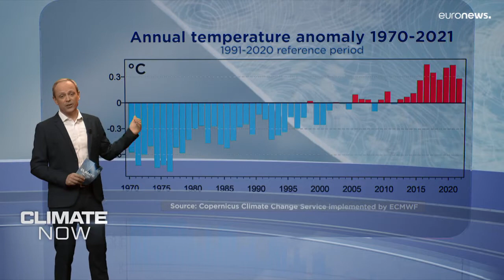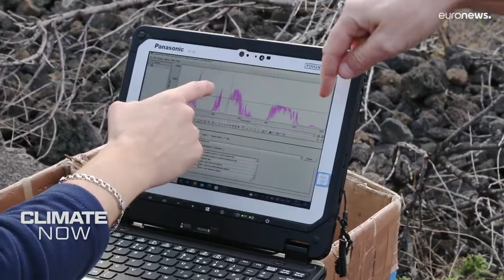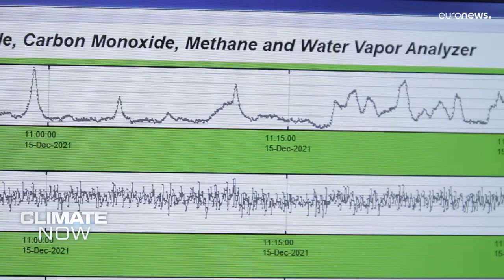What's the real role of volcanoes in climate change?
What's the role of volcanoes in climate change? We report from the Spanish island of La Palma and reveal the true influence of the emissions from the Cumbre Vieja volcano on our atmosphere.